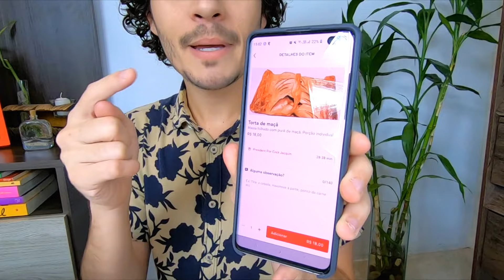DELIVERY DO JACQUIN / RESTAURANTE PRESIDENT - PROVANDO PÃO DE QUEIJO FRANCÊS - Vale a pena?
Eu e Voz do Além estamos todos chiques porque nosso CAFÉ DA TARDE foi com o DELIVERY DO RESTAURANTE PRESIDENT, do nosso querido CHEF ERICK JACQUIN, do MASTERCHEF.

Pedimos um PÃO DE QUEIJO FRANCÊS e uma TORTA DE MAÇÃ pra saber se o restaurante pode continuar ou se tem que participar do PESADELO NA COZINHA 😁🤭

Brincadeiras à parte, pega um CAFEZINHO e vem saborear com a gente.

Quer nos enviar algum presente? 😍 Vamos adorar!!!

🎁 Caixa Postal: 78318 / CEP: 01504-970 / SP
🎬 Vídeos toda TERÇA e QUINTA, ao meio-dia